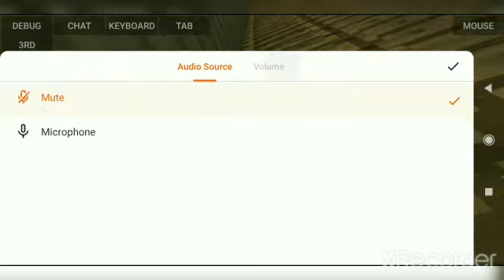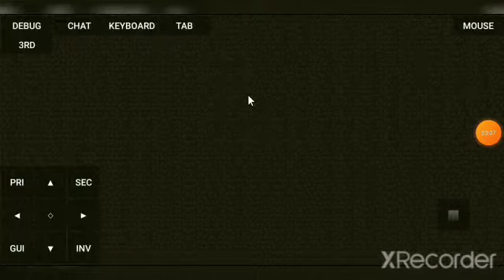MINECRAFT GAMEPLAY PART 8